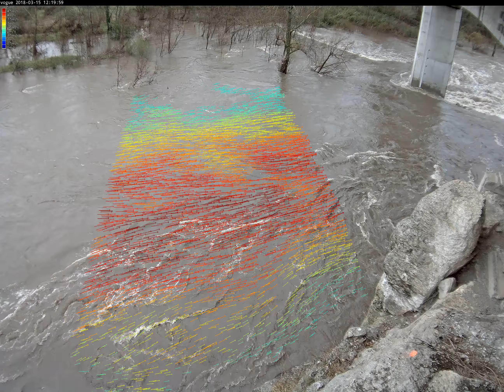CamFlow on Ardeche river, Cévennes, France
Discharge measurement by camera with CamFlow sensor LSPIV (and others numercial technics) during flood. From Axis P1367-E camera.